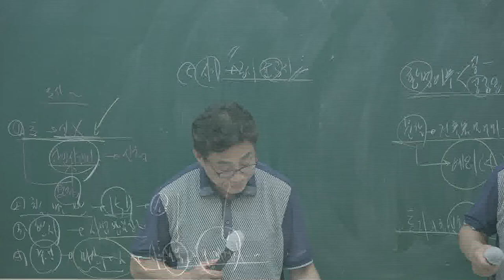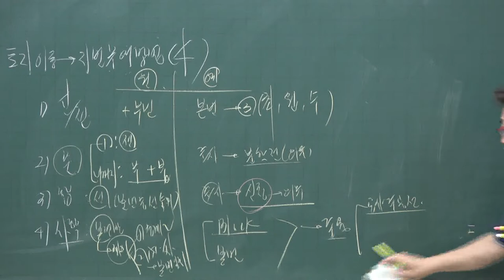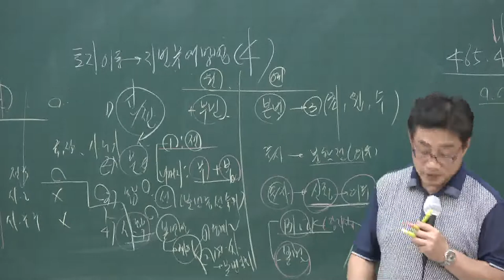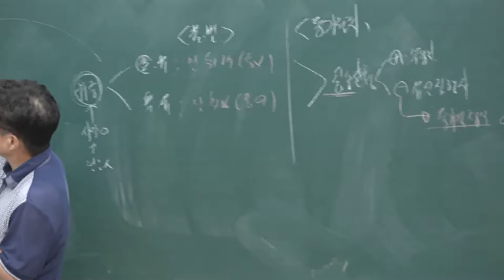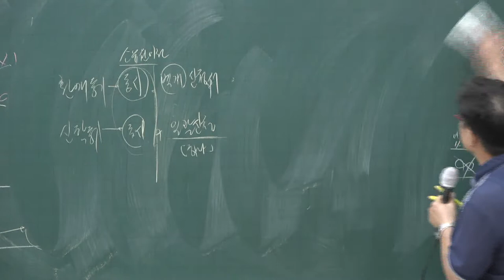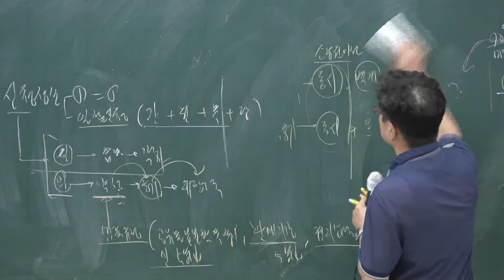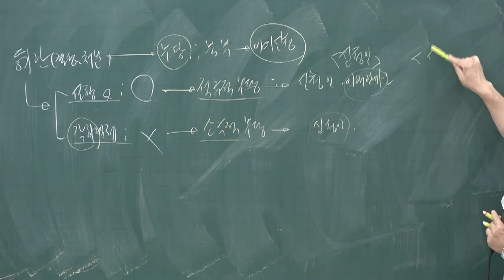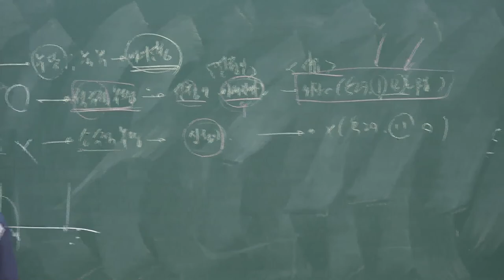[공전무] 2020년 공인중개사 부동산 공시법 동형모의고사 9-2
[공인중개사 전부 무료 인강] 2020년 공인중개사 동형모의고사과정 부동산공시법 [이상현교수]